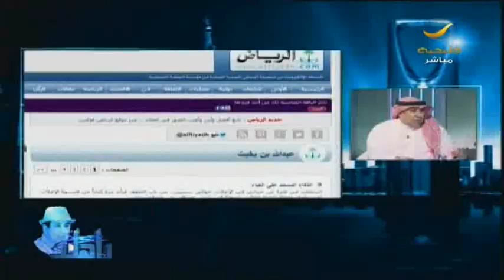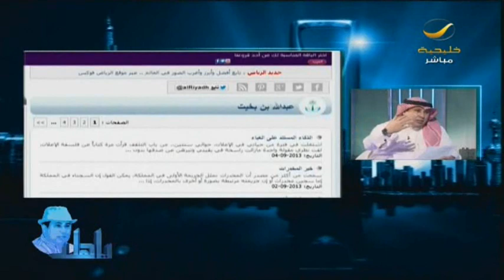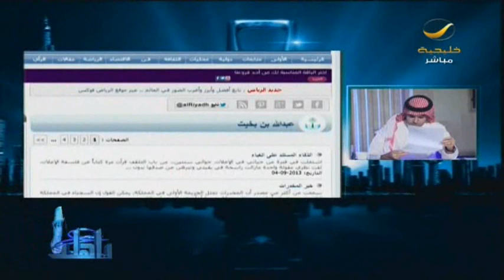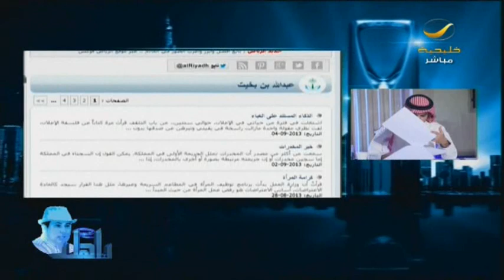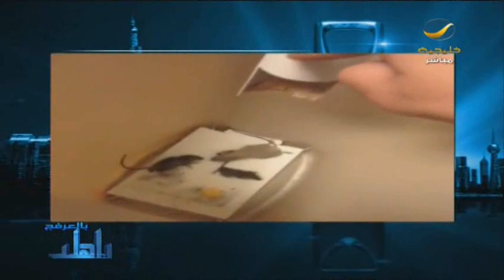نعيش الآن عقدة أرامكو، لذلك أقترح أن نعهد لها أيضًا بتنفيذ أحكام القضاء